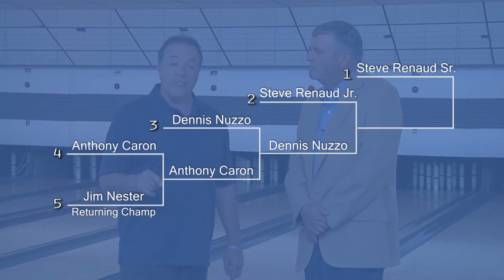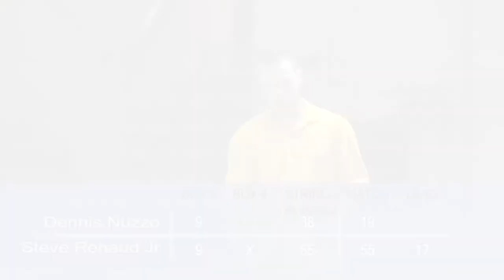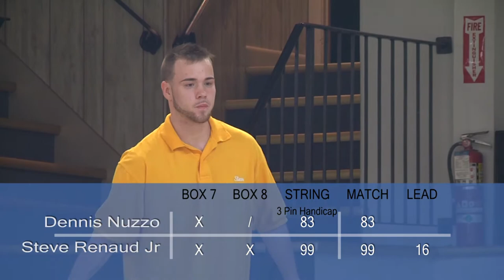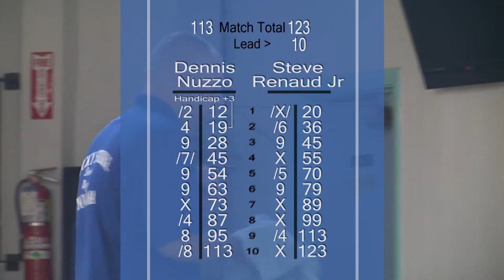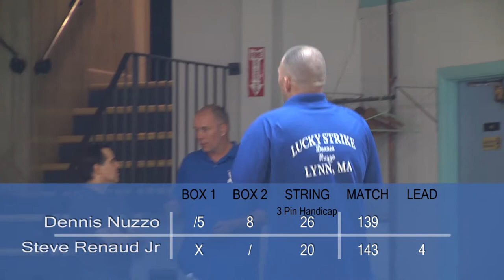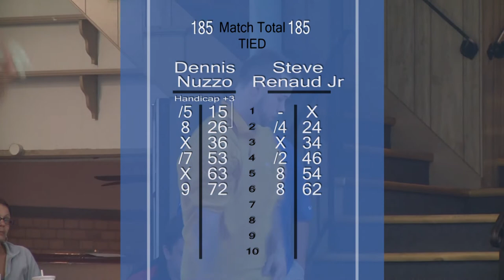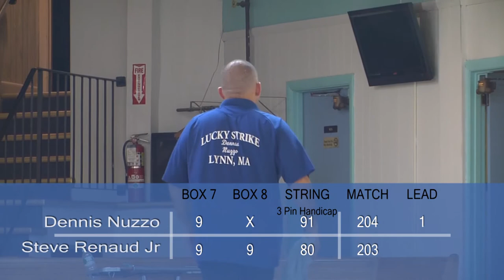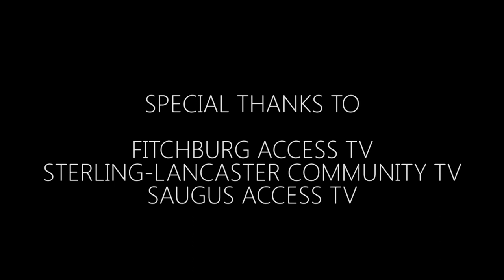S2:E3 - King of the Palace - Match 3 - September 2013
Match 3: #3 seed Dennis Nuzzo vs #2 seed Steve Renaud Jr. King of the Palace Candlepin Bowling Ladder Series. Tournament held on September 28, 2013.